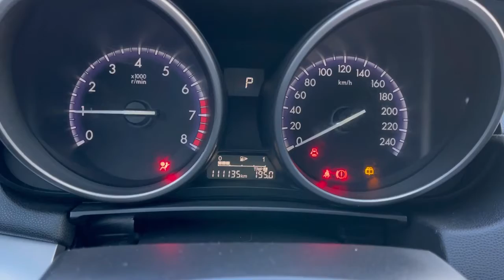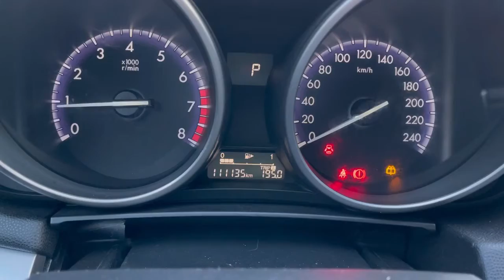Мини обзор. Mazda 3. 2012